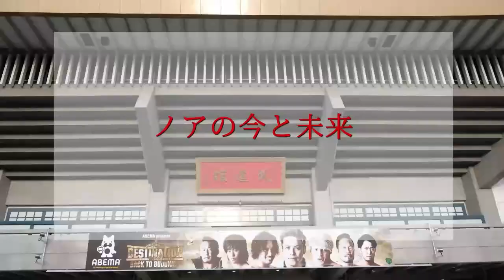武藤引退試合、あなたはどう見た？あっとびっくりなボーナストラック付き！すべてが武藤選手のためにあった東京ドーム大会、そのエンディング。【Prowestling NOAH】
NOAH2.21東京ドーム大会メインは、武藤敬司選手のためだけにあったスペシャルな時間となった。内藤選手が素晴らしかったこその一戦は、それだけではおわらず、なんと蝶野選手との引退試合というボーナストラックに展開。集った選手、ファンがすべて幸せになるエンディングとなったんじゃないでしょうか。武藤さん引退試合の行われる東京ドーム大会総括その１としてメインイベントを振り返る。